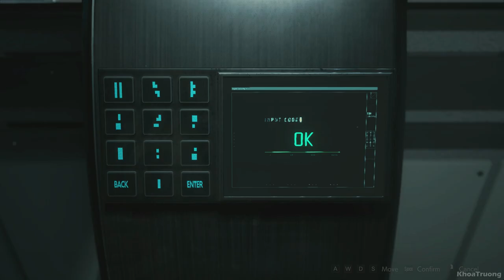Resident Evil 2 Remake | Infinite Magnum Wayfarer Claire Full Gameplay Walkthrough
Resident Evil 2 Remake with Infinite "SLS 60" Magnum Full Gameplay No Save (1080p60fps) record on PC.

Playing Claire
Normal Difficulty
Scenario A
Wayfarer Claire Costume Mod
Original Soundtracks
No Cutscenes.

To use an Infinite Magnum I used a Trainer by Raz0r.

My Spec:
VGA: Nvidia Geforce GTX 1060 3Gb
Processor: Intel Core i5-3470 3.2Ghz
Ram: 8GB 2x4GB
SSD: 120GB Verico Nighthawk Sata 3 6Gb/s
HDD: 500GB WD Blue
Monitor: LED VSP 22" V2205H

Resident Evil 2 ResidentEvil 2 Remake Gameplay Playthrough biohazard 2 biohazard 2 remake バイオハザード 2 BioHazard RE 2

Resident Evil 2 Remake Infinite "SLS 60" Magnum Full Gameplay (1080p60fps) No Save

Resident Evil 2 Remake Infinite Magnum.